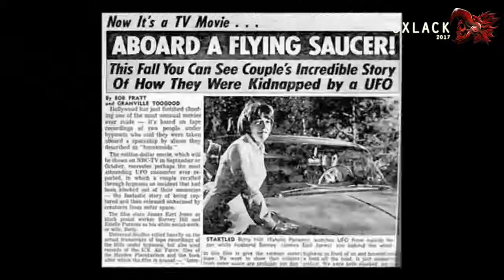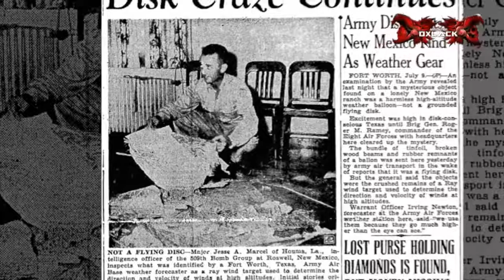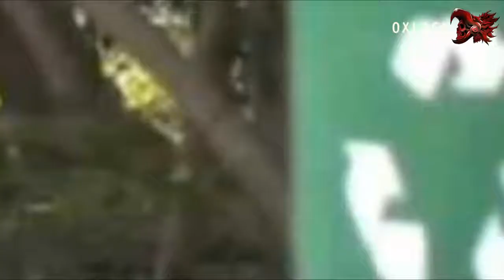Los extraterrestres existen. AQUI ESTA LA PRUEBA!